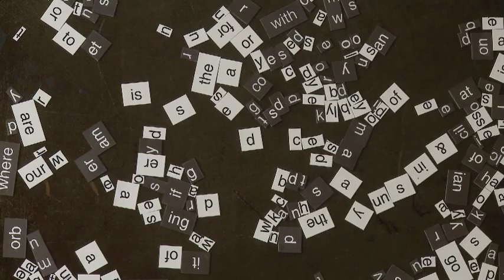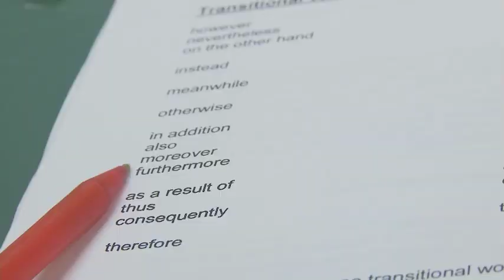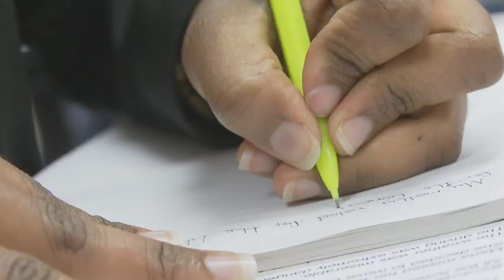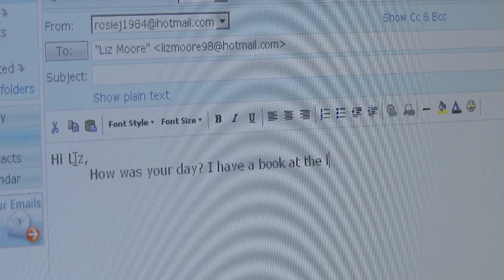CCL: Reading the Future: Sabrina Jaundoo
The Canadian Council on Learning's new Reading the Future report provides Canada's first projections of adult literacy levels, through to 2031; an unprecedented look at the face of low literacy; and effective approaches to improve literacy among six identified groups.

Success stories: Turning the page on low literacy is a video series where the profiled adults explain what motivated them to improve their literacy skills and how that decision has changed their lives. Never exposed to a formal education Sabrina Jaundoo arrived in Canada five years ago from Guyana, South America, with limited education and very low literacy skills. Today, Sabrina is an avid reader and student, working toward her Grade 12 with the hopes of one day becoming an accountant or flight attendant.